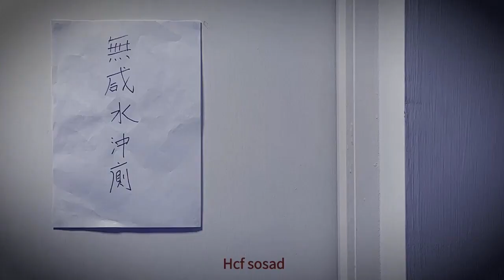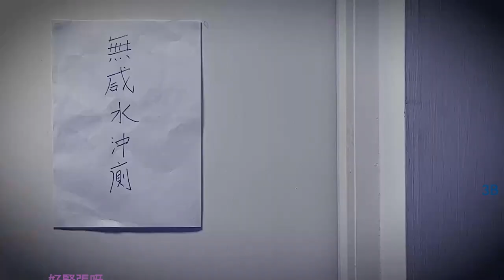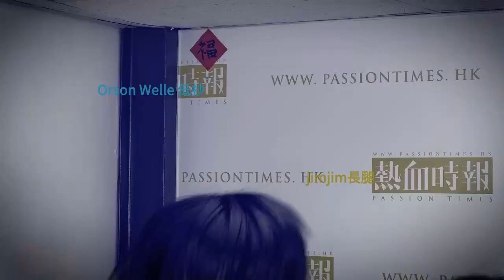【外面有喪屍】第十集：鬥黃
3B和阿Joe，到底邊個黃啲？黃啲果個，又係唔係聰明啲？

熱血時報全新劇集《外面有喪屍》，已經有得睇啦！

（Prime會員限定）